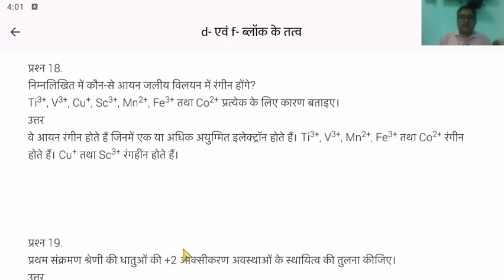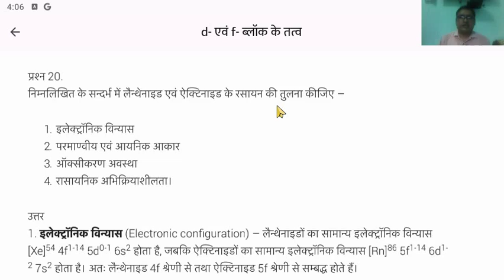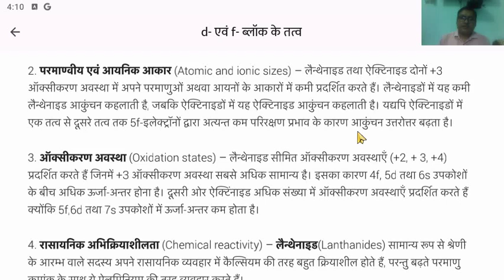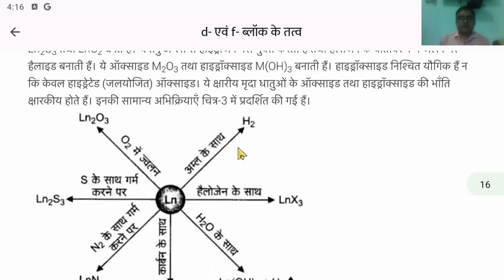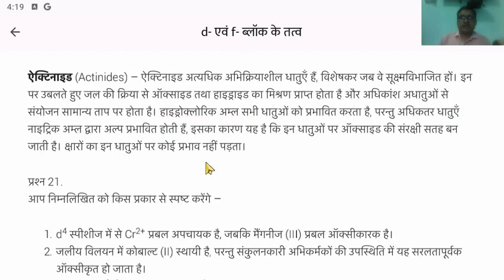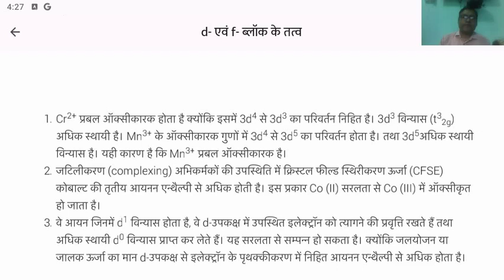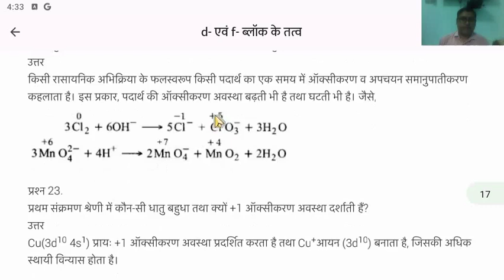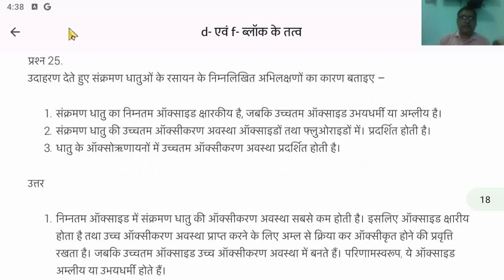NCERT CHEMISTRY CLASS 12 PART 1 L16 CHAP 4 d AUR f BLOCK KE TATV (d AND f BLOCK ELEMENT) QUES ANS